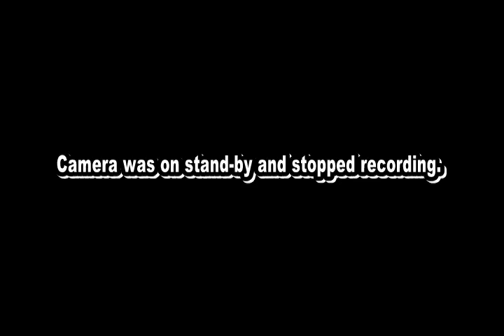FirstTo10 TCL Nico (Cage) Vs VIC-ETC OT Mcfly (KungLao) Incomplete [Concepción]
UNIRSE A LA MAYOR COMUNIDAD DE TORNEOS DE FIGHTING GAME

(Incompleto ya que la camara quedo en Stand by y dejo de grabar justo al minuto 30).

Result Finals:
TCL Nico (Cage) [7] Vs VIC-ETC OT Mcfly [10]

dentro de la gira por Chile ..La ruta del shaolin.. Shaolin Vs Chile y el mundo.. jajaj